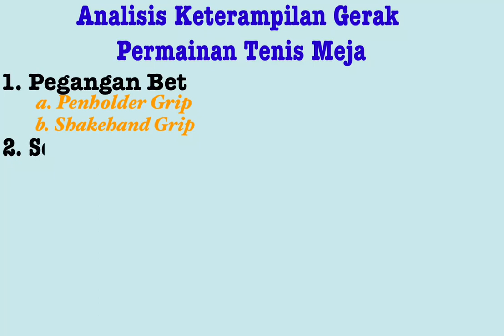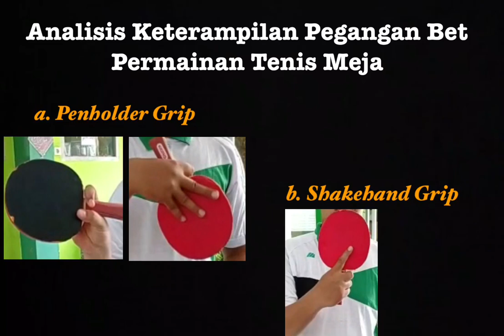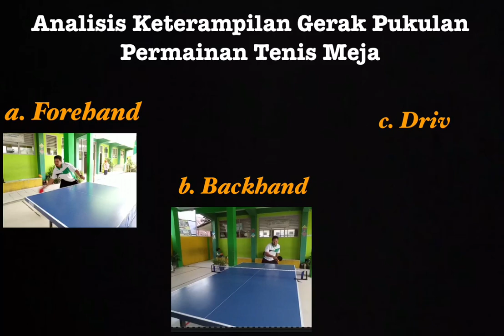PERMAINAN TENIS MEJA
Tenis meja atau pingpong adalah salah satu cabang olahraga yang dimainkan oleh dua pasang (ganda) atau dua orang (tunggal) yang berlawanan.
Alat yang digunakan dalam permainan ini adalah raket atau yang biasa disebut dengan bet, bola pingpong, dan lapangan permainan berbentuk meja. Raket dalam permainan tenis meja terbuat dari papan kayu yang dilapisi karet.
Induk Internasional tenis meja dunia adalah ITTF (International Table Tenis Federation), sedangkan induk organisasi tenis meja di Indonesia adalah PTMSI (Persatuan Tenis meja di Indonesia)
1. Bet
        Tidak ada persyaratan khusus mengenai bentuk, ukuran atau berat taruhan yang digunakan dalam tenis meja. Namun, permukaan lembar taruhan harus datar dan kaku, setidaknya 85% kayu, diukur dengan ketebalan.
Lapisan perekat pada kayu dapat diperkuat dengan bahan berserat seperti serat karbon (carbon fiber), serat kaca (fiber glass) atau kertas terkompresi. Penggunaan material tidak boleh melebihi 7,5% dari total ketebalan taruhan atau lebih dari 0,35 mm (lebih tipis untuk referensi).
Sisi lembar taruhan yang digunakan untuk memukul bola harus ditutup dengan karet halus atau bernoda. Jika taruhan menggunakan lapisan karet bengkok, menonjol (tanpa spons), ketebalan karet termasuk lapisan perekat tidak boleh lebih dari 2 mm.
Jika permukaan taruhan dilapisi dengan karet lunak (karet sandwich) atau spons dengan noda di bagian dalam atau luar, ketebalan lapisan termasuk perekat tidak boleh lebih dari 4 mm.
Ketika permainan dimulai dan taruhan dipertukarkan setiap kali selama pertandingan, pemain harus menunjukkan taruhan kepada lawan dan wasit dan memungkinkan mereka untuk meninjau atau mencoba taruhan.
2. Meja
Antara lain:
Ukuran meja
Meja yang digunakan dalam permainan tenis meja memiliki ukuran:
Panjang meja: 274 cm
Lebar meja: 152,5 cm
Tinggi meja dari lantai: 76 cm
Tebal sisi: 2 cm
Luas meja: 4, 1785 m2
Persyaratan Meja
Permukaan meja dapat dibuat dari berbagai bahan, tetapi pantulan hingga 23 cm harus dibuat dari bola yang dijatuhkan dari ketinggian 30 cm.
Permukaan meja harus memiliki warna gelap dengan garis putih 2 cm di sisi meja yang panjang dan lebar.
Permukaan tabel dibagi menjadi dua bagian yang sama dengan jaring sejajar dengan garis akhir dan harus berjalan melalui lebar permukaan setiap bagian tabel.
Dalam permainan ganda, meja dibagi menjadi dua bagian yang sama dengan garis putih selebar 3 mm sejajar dengan garis lurus di sepanjang meja.
3. Net
Seperti halnya meja, jaring tenis meja memiliki standar-standar tertentu sebagai berikut.
Catu daya terdiri dari jaring, ekstensi, dan dua batang penyangga, termasuk dua pin yang terpasang di meja.
Jaring terpasang ke kedua ujung batang hingga ketinggian 15,25 cm menggunakan tali. Batas untuk memperpanjang dua batang di setiap ujung meja adalah 15,25 cm.
Jaring memiliki panjang 183 cm, lebar atau tinggi 15,25 cm dan luas 0,279075 m2.
Basis jaring di sepanjang lebar meja harus dekat dengan permukaan meja dan ekstensi ujung jaring harus sedekat mungkin dengan palang penopang.
4. Bola
Bola yang digunakan dalam tenis meja terbuat dari bahan selulosa ringan dengan diameter 40 mm dan berat 2,7 gram. Jika bola dijatuhkan dari ketinggian 30,5 cm, itu menciptakan pantulan pertama 23-26 cm.
Umumnya, bola tenis meja berwarna putih atau oranye. Ada 1, 2 atau 3 bintang pada bola, yang menunjukkan kualitas bola. Bintang 3 menunjukkan bahwa bola memiliki kualitas tertinggi dan biasanya digunakan dalam turnamen resmi.